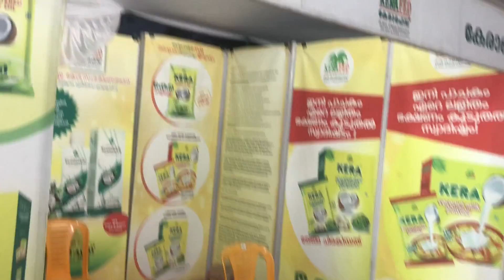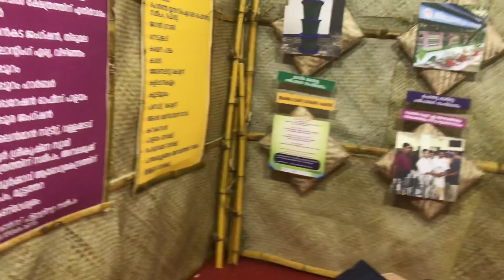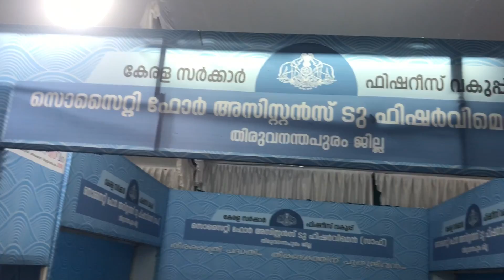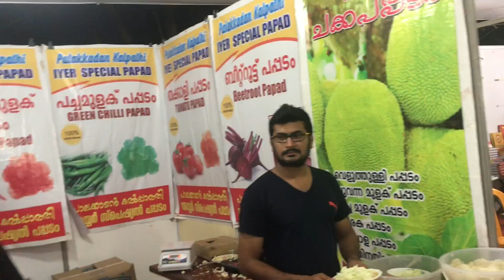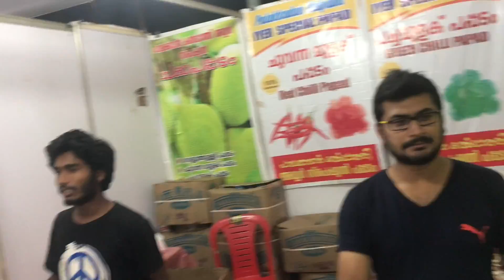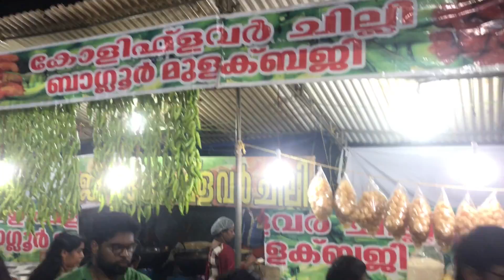വസന്തോത്സവം Part 3/vasantholsavam 2018/ Gazali Trips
തിരുവനന്തപുരം കനകക്കുന്നില്‍ ഒരുക്കിയ പുഷ്പമേളയുടെ  നയന മനോഹരമായ കാഴ്ചകള്‍.
രാജകൊട്ടാരത്തിലെ പുഷ്പവിശേഷങ്ങള്‍ Part 3

vasantholsavam/malayalam travel video/വസന്തോത്സവം Part